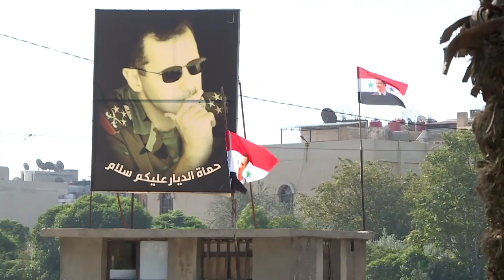Diyaloga hikûmetê Sûriyê û Rêveberiya Xweser برلماني سوري یتحدث عن الحوار الکوردي مع دمشق